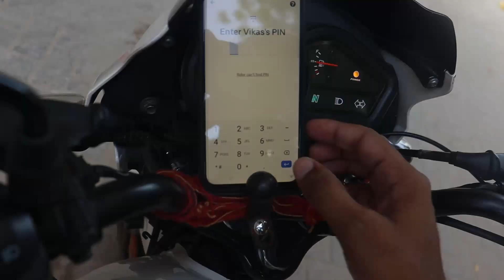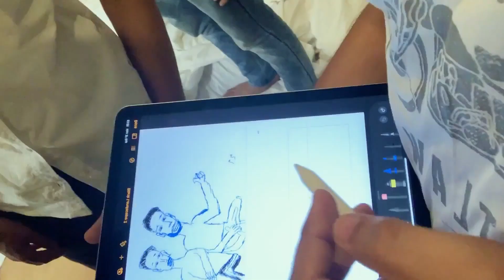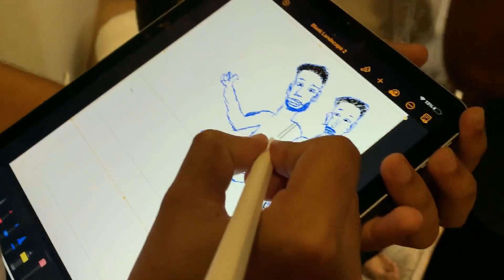Story of My Birthday | Vlog 6 | Bittu bhaiyaa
to ye hai humare bittu bhaiyaa ki birthday ki kahani